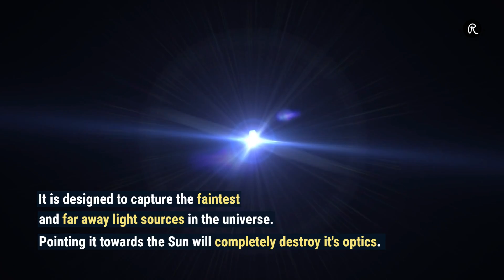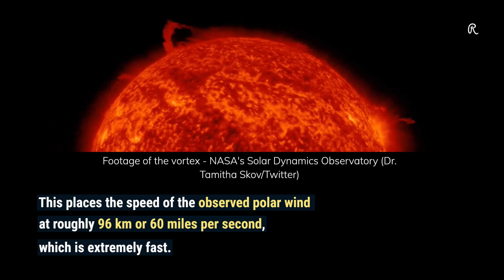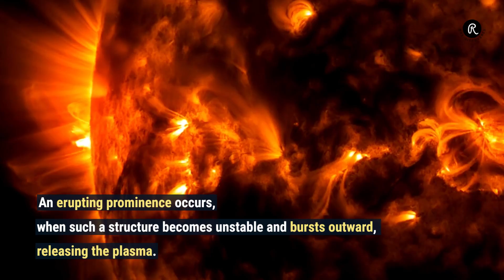Did a piece of Sun really "Break Away"?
A news has been going viral on multiple media channels, claiming that a piece of Sun has "broken away" and formed a threatening vortex. The news also claims that the event was captured by the James Webb Space Telescope.

Let's find out the truth behind this scary sounding news headline. The news went viral after a tweet by Dr. Tamitha Skov was misrepresented.

Let's first clarify the misinformation about the telescope used.

The James Webb Space Telescope is not meant to observe the Sun. It is designed to capture the faintest and far away light sources in the universe. Pointing it towards the Sun will completely destroy it's optics. It has an extensive shield to protect it from any sunlight or heat from the Sun.

Now let's take a look at what actually happened. On February 2nd 2023, NASA's Solar Dynamics Observatory captured an interesting phenomenon. Material was seen detaching from a Solar "prominence", also known as a filament. This in itself, is a very normal occurrence. What was unusual was that this detached material, got sucked into the Sun's polar wind and circled the Sun's north pole like a vortex. It took 8 hours for it to circumnavigate the Sun at 60 degrees latitude. This places the speed of the observed polar wind at roughly 96 km or 60 miles per second, which is extremely fast. What makes it even more interesting, is that such polar winds have also been observed on gas giants like Jupiter and Saturn.

Solar prominences, on the other hand, have been observed regularly. These are made of electrically charged plasma of Hydrogen and Helium. An erupting prominence occurs, when such a structure becomes unstable and bursts outward, releasing the plasma.

The prominence activity correlates with the solar cycle. This is an 11 year activity cycle of "Solar maximum" and "Solar minimum", coinciding with the switching of Sun's magnetic poles. This is when Sun's magnetic poles completely reverse the position. The next pole reversal is predicted to be around 2025.

Scientists are still trying to gather more information on what exactly happened on February 2nd. Capturing Sun's polar wind is a rare event. But we do not know much, as we cannot capture images of the Sun's poles.

In 2025, the European Space Agency's Solar Orbiter spacecraft is expected to make its first solar pass at 11 degrees inclination. This might increase to 33 degrees, giving us a better view of the Sun's poles and a little more insight into our mysterious star.